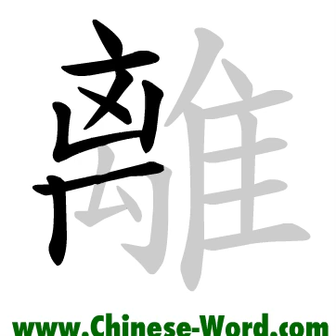Chinese calligraphy strokes: 離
leave, separate, depart, go away
animation created by Andres Leo